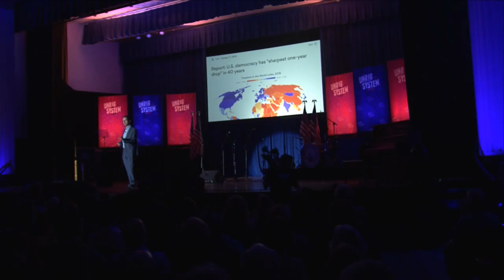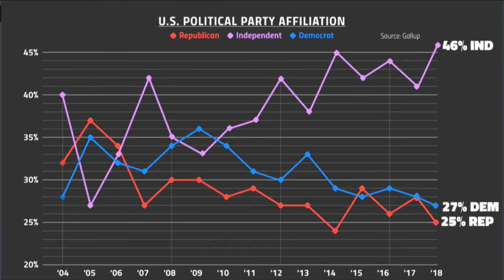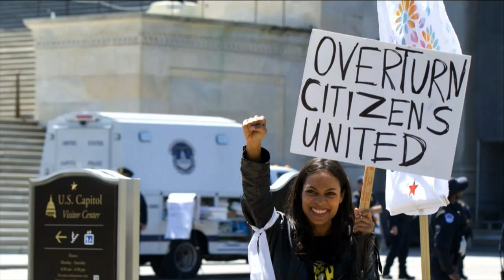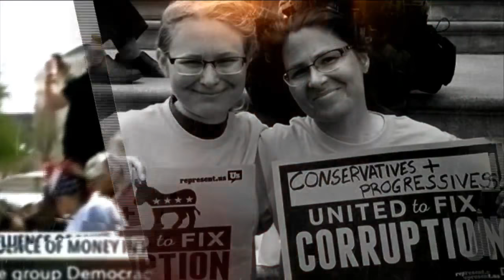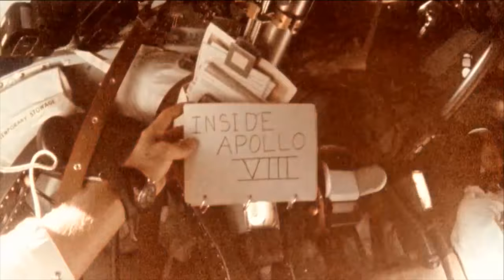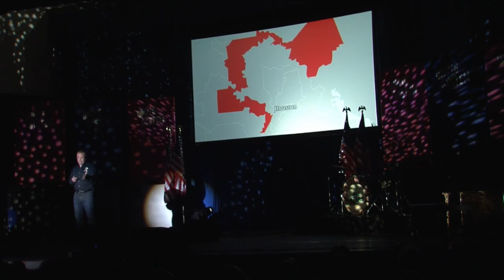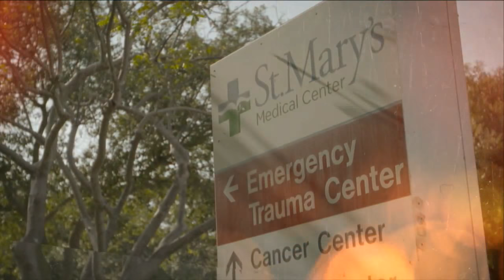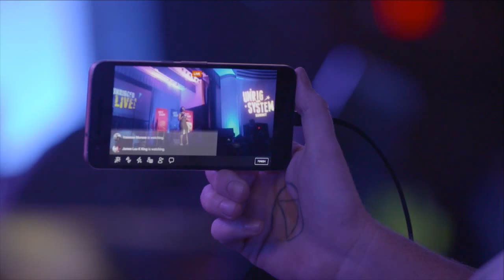Unrigged Live! with Jennifer Lawrence, Tig Notaro, Richard Painter, and more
We're live at Unrig the System Summit in New Orleans for Unrigged Live! hosted by Jennifer Lawrence, with speakers including:

Represent.Us Director Josh Silver;
Professor and former White House Ethics Lawyer Richard Painter;
Comedians Tig Notaro, Nikki Glaser, and Adam Yenser;
NASA astronaut Ron Garan; and
Former State Senator and Our Revolution President Nina Turner.
With live music from HoneyHoney, and the legendary New Orleans-based Preservation All-Stars.